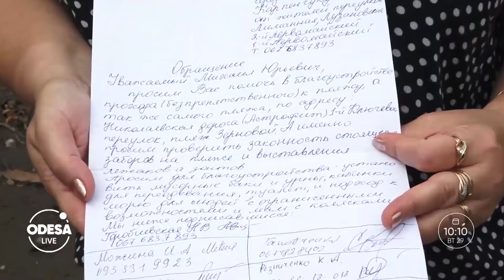Хотів стрибнути з дерева / Вакцинація від COVID-19/ Одеський штовхав ядра завоював срібло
Як одесит хотів вкоротити собі віку через проблеми в родині?
Скільки тисяч людей імунізували від COVID-19 за минулу добу?
Та про те, як одеський штовхав ядра завоював срібло на українському чемпіонаті з легкої атлетики - не пропустіть!